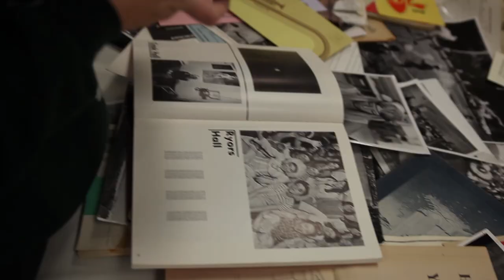OHIO Libraries 2018 Homecoming Display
Watch OHIO alumni relive decades of student life through the Libraries’ yearbooks, scrapbooks, photographs, popular student publications—AND lots of other memorabilia in this Oct. 20, 2018 Homecoming video.